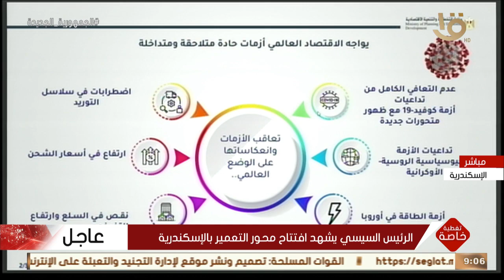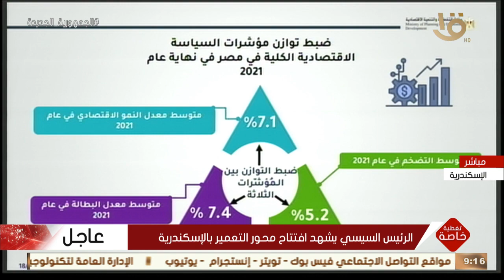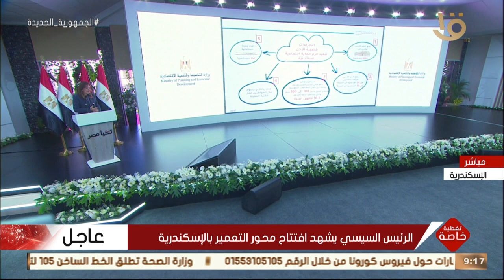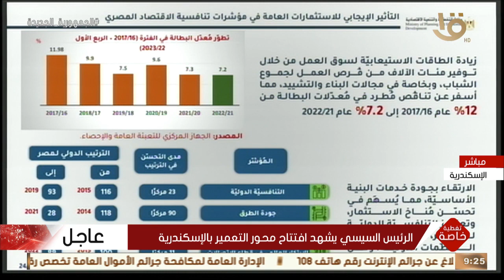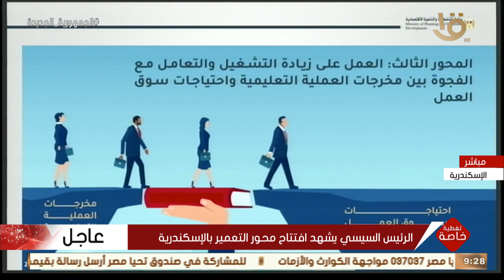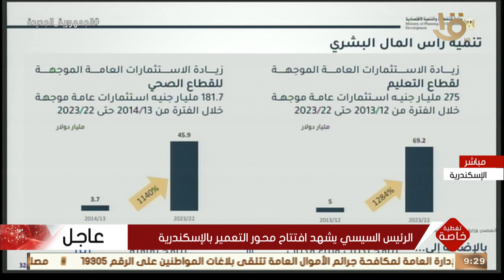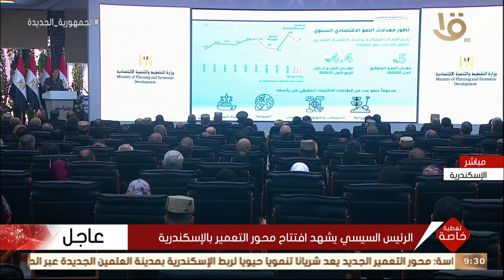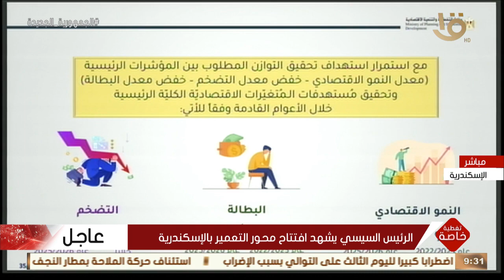تغطية خاصة | وزيرة التخطيط د. هالة السعيد : توقعات بتحقيق الاقتصاد نمو ٥٪ بنهاية العام الجاري